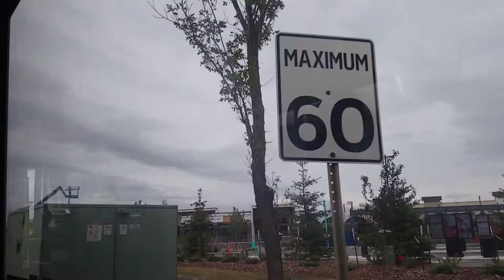ETS Bus 2003 New Flyer D40LF #4367 On 716 Leger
From Terwillegar Drive & Rabbit Hill Road To Currents Drive, in The Windermere Area, in Edmonton Alberta.